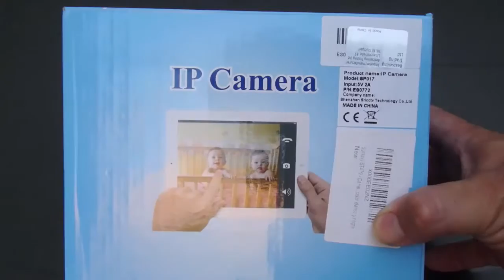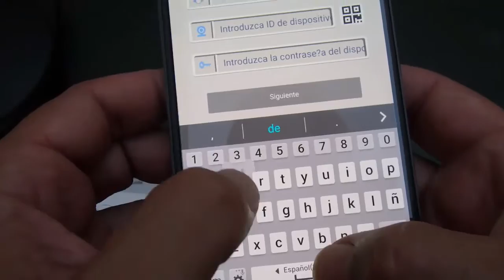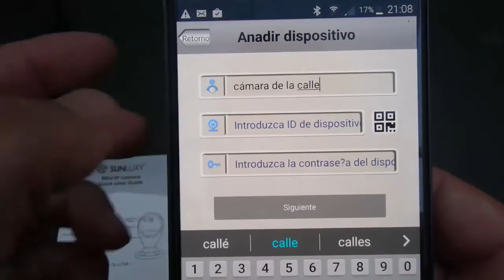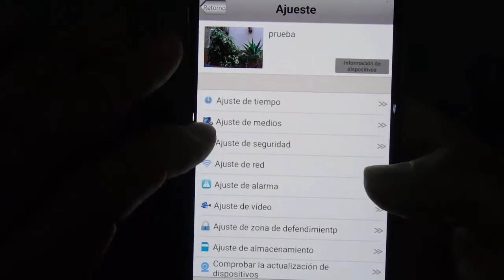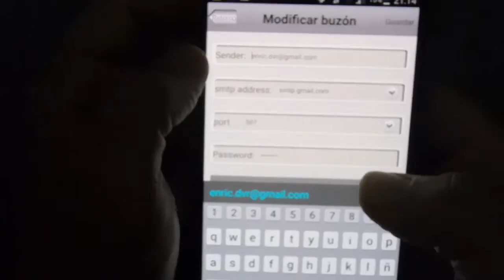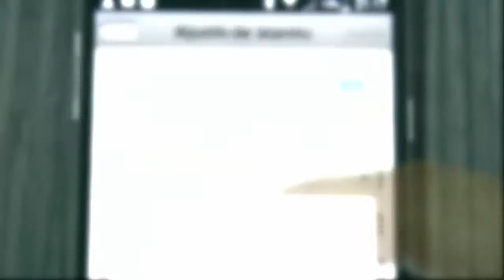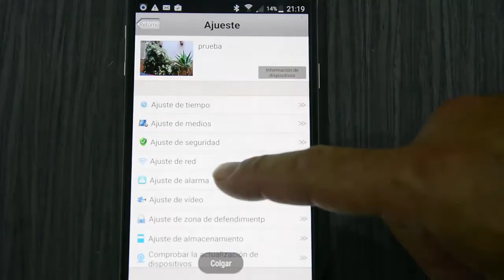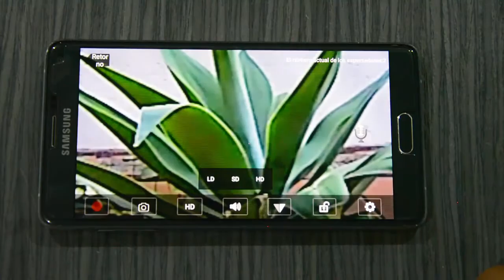Camara Sunluxy BT470 - VIDEO CON NUEVA APP!! (720p, H.264)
Es esta camara
Es una camara de vigilancia de 1 Mp (720p, H.264) Funciona indistintamente con la App SUNLUXY o la SRICAM Yo aconsejo probar una, y si no va fino, probar la otra. Porque son iguales, pero el fabricante las actualiza de manera diferente